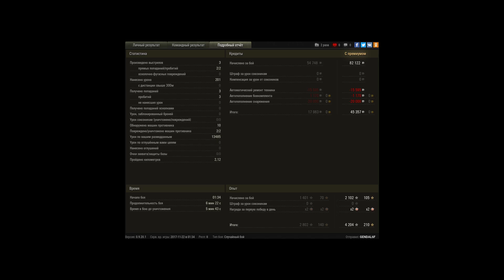светил как мог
Рушка и карта Огненная дуга